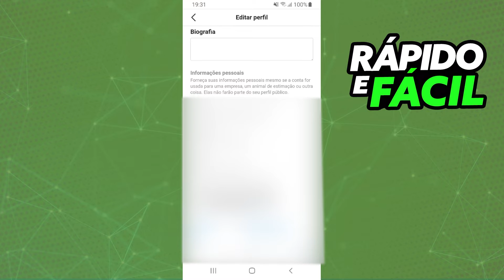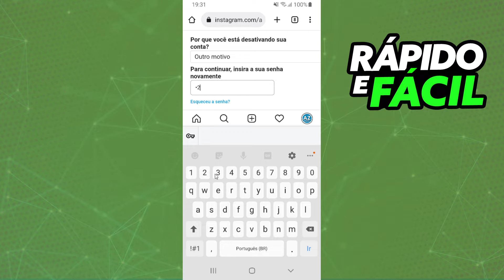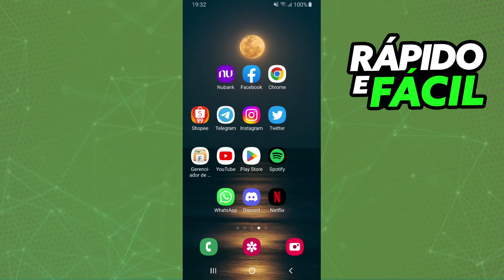Como Desativar Conta do Instagram Temporariamente (2022)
Nesse vídeo eu vou te mostrar como desativar conta do instagram temporariamente.

Espero ter te ajudado com o vídeo! Caso você tenha alguma dúvida em como desativar conta do instagram temporariamente, deixe nos comentários que eu irei responder!!